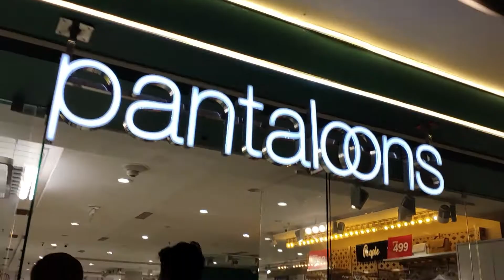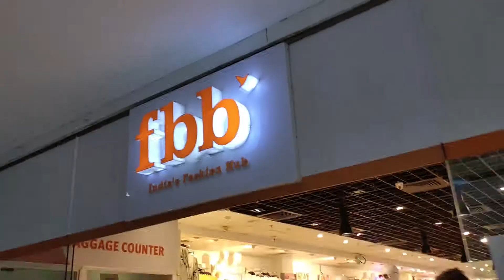After Long Days Back In City Centre | Siliguri Vlog | Become Bong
Siliguri Citycentre Vlog
Citycetre Vlog
Siliguri Vlog
Bangla Vlog